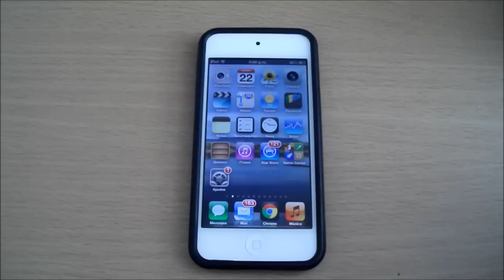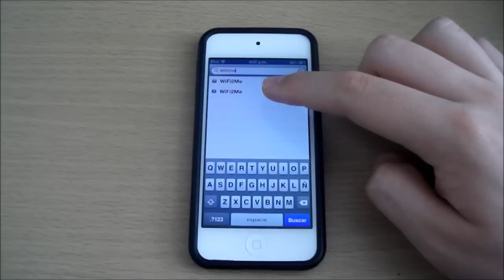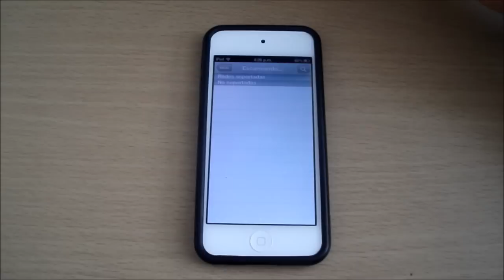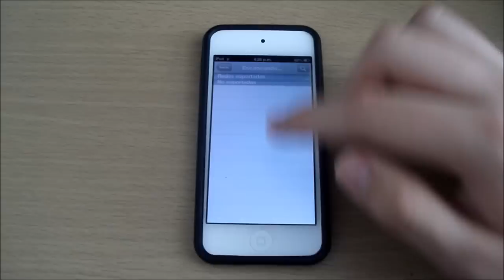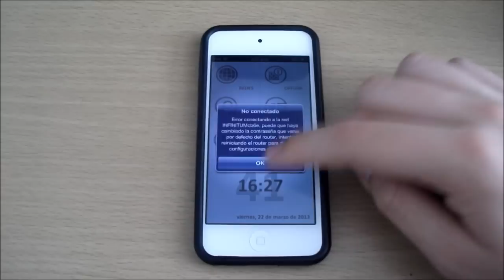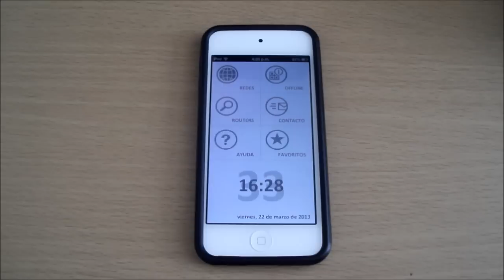Saca Claves Wifi con tu iPhone, iPad y iPod Touch (Actualizado 2013)